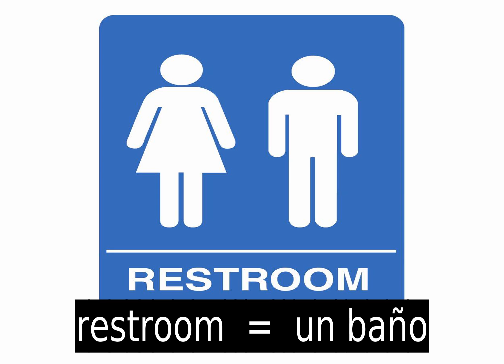Aprendiendo Ingles : Casa - Learning English : House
English Club : House - Club de Ingles : Casa